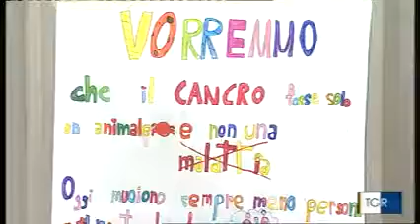Maestre Pie dell'Addolorata AIRC RISERVATO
I nostri ragazzi delle III medie e della I Liceo  Scuole Maestre Pie hanno realizzato un laboratorio a fianco dei ricercatori AIRC in occasione dei "Giorni della Ricerca".